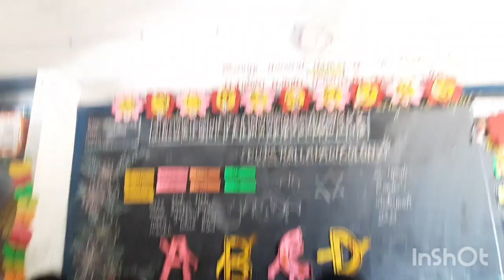Ennum Ezhuthum/ ENGLISH/ Unit 6/3b.Introducing the structure What do you see page no 35